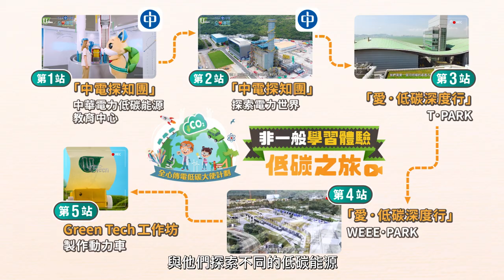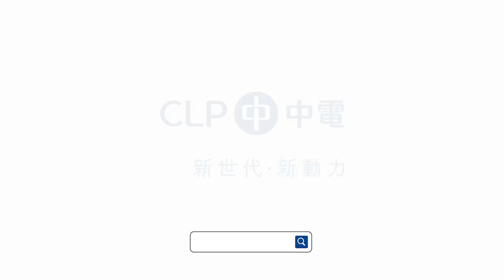全心傳電低碳大使計劃 - 活動簡介短片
全港首創結合STEAM、電能知識及低碳生活 的學習之旅！

中電全心傳電今年特別與U Magazine攜手舉 辦「全心傳電低碳大使計劃」，透過一系列線 上體驗活動，燃點小朋友對學習科學同環保的興趣，激發無限創意與潛能，從而實踐智能低碳生活！小朋友成為「全心傳電低碳大使」後，更可以向身邊的親朋好友宣揚節能慳電的訊息，為未來打造一個更好的綠色生活環境。